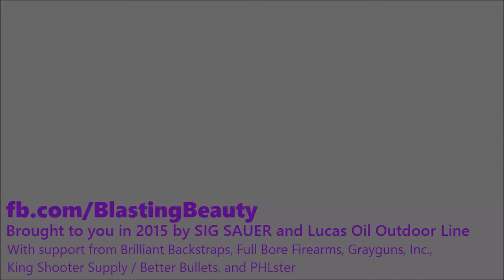IDPA at Double Action - February 23, 2015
Back in the saddle again after winter hiatus. with exciting new sponsor news to go with my exciting new gun!